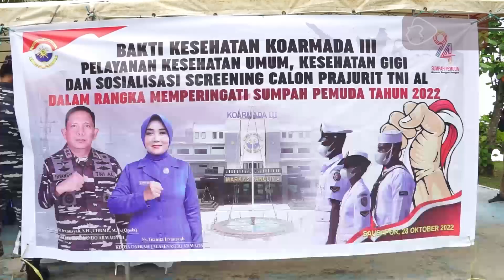Navy News - TNI AL SIAP PAMERKAN ALUTSISTA DALAM INDO DEFENCE 2022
Navy News - Edisi Selasa, 1 November 2022

TNI AL SIAP PAMERKAN ALUTSISTA DALAM INDO DEFENCE 2022

1. TNI AL SIAP PAMERKAN ALUTSISTA DALAM INDO DEFENCE 2022

2. SEMANGAT KOPASKA TNI AL DALAM BORONG MEDALI DUATHLON SINDORO SUMBING WONOSOBO

3. TINGKATKAN RASA KEMANUSIAAN TERHADAP SESAMA/ KOMANDO ARMADA  III MELAKSANAKAN BAKTI SOSIAL DAN KESEHATAN DI KABUPATEN TAMBRAUW PAPUA BARAT

4. GERAK CEPAT/ PRAJURIT KORPS MARINIR BANTU EVAKUASI KORBAN BANJIR DI PESAWARAN LAMPUNG